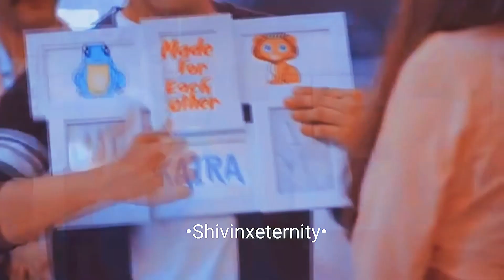Kaira Vm | Rang lageya Ft. Kaira | Shivinxeternity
rang lageya Ishq da... mai tera hoya iss tarah...

kaira ka rang lagg gaya hai hum sab pe